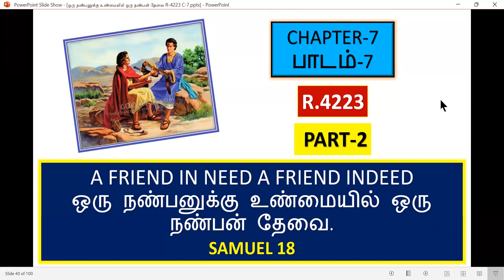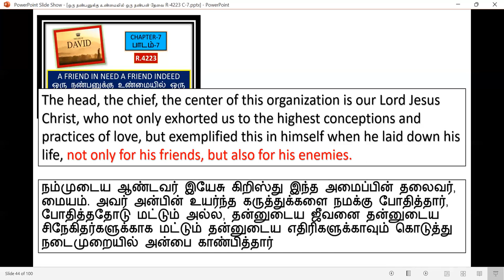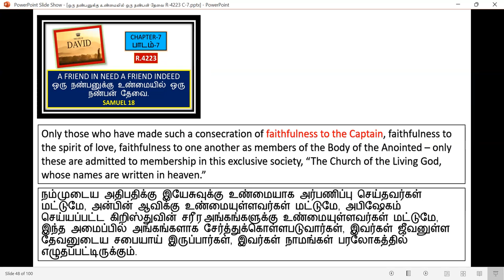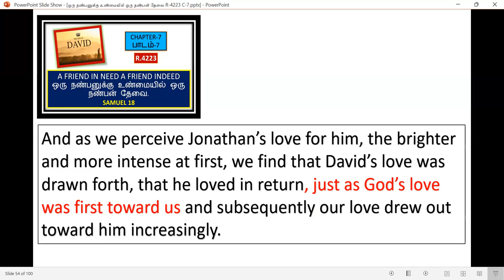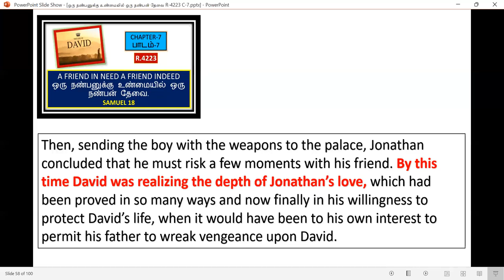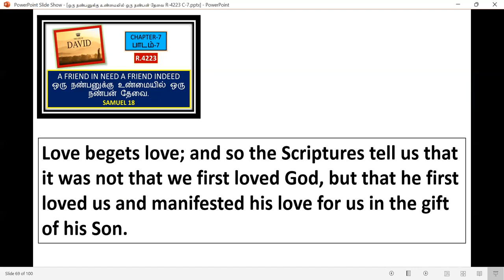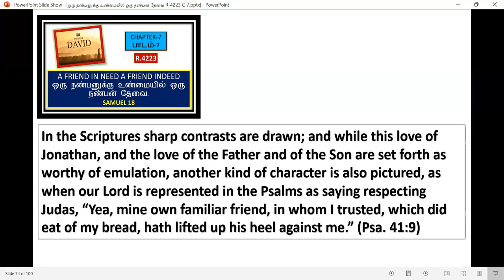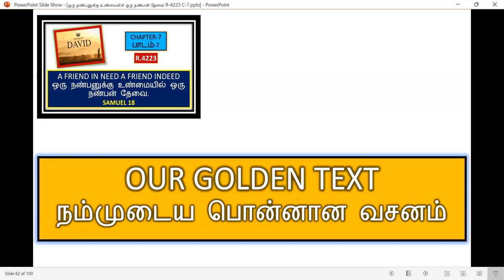Life of King David - part - 4 - Free Kannada Bible Study - Br Raju - 8867768876